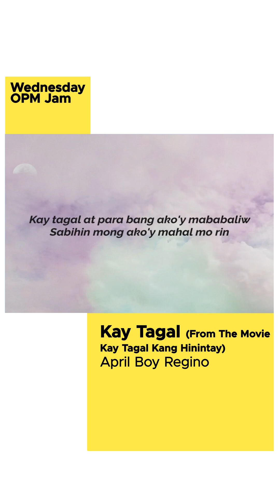(Wednesday OPM Jam) "Kay tagal at para bang ako'y mababaliw"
On Wednesday OPM Jam! April Boy Regino's "Kay Tagal."